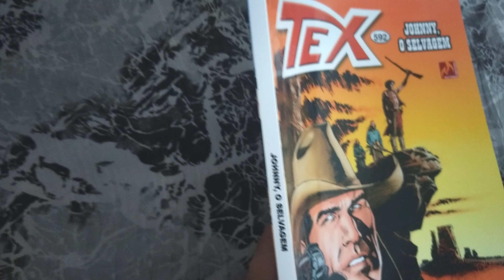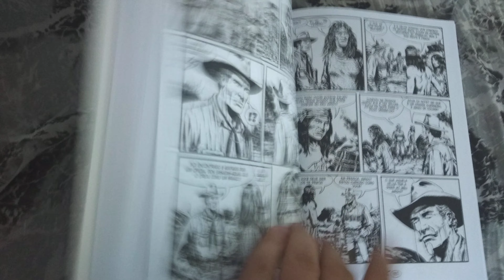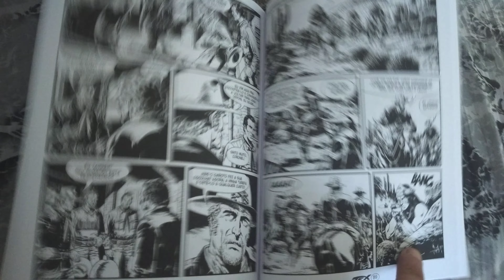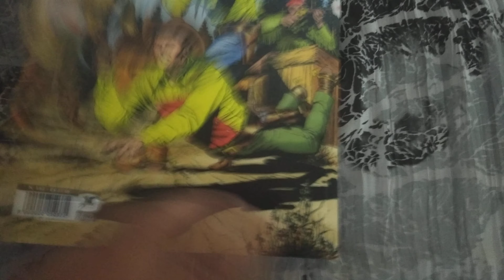Tex 592 "Johnny, O Selvagem" (formato italiano fev/2019) Folheando Tex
Tex edição 592, "Johnny, O Selvagem", fevereiro/2019. Publicação mensal. 116 pág. História originalmente publicada em Tex 692 (Itália, junho/2018).
Formato italiano 16 x 21
Capa couchê 250g, miolo offset p&b e lombada quadrada.